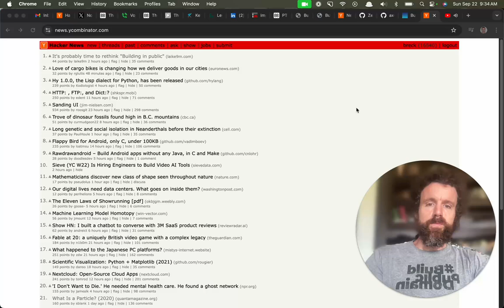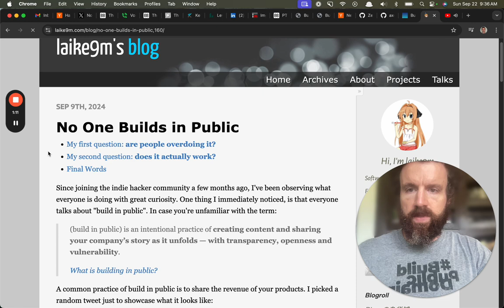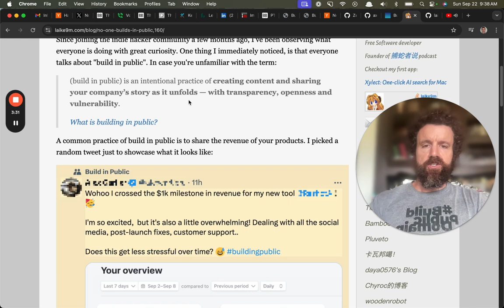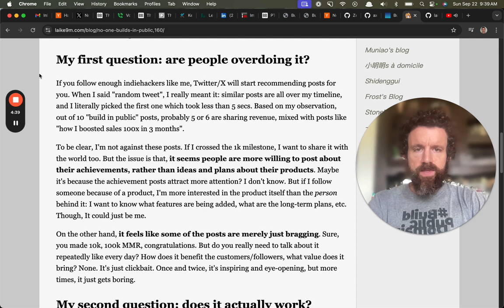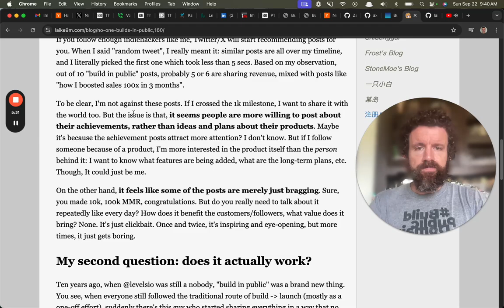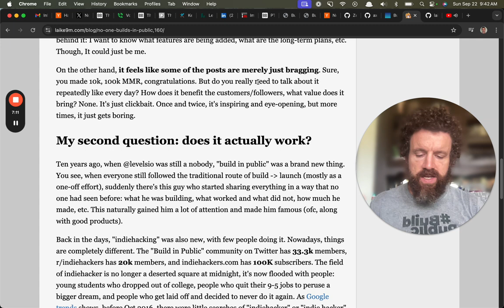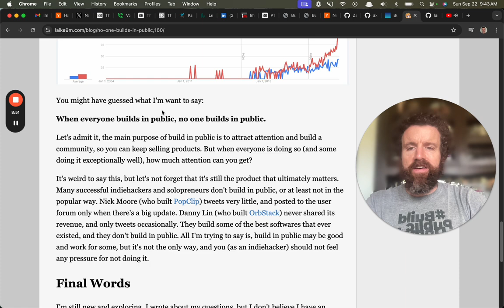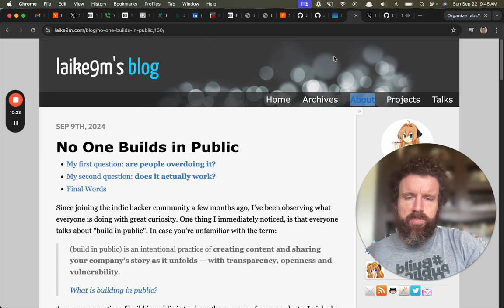BuilderNews Try: It's probably time to rethink "Building in public"